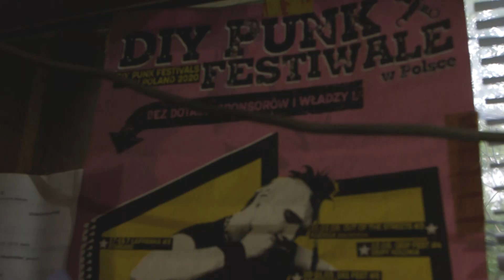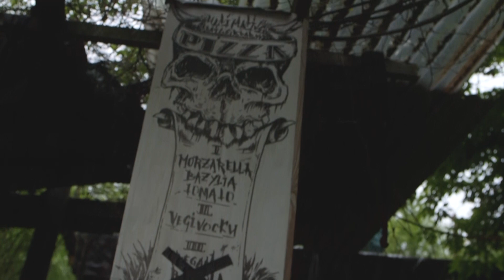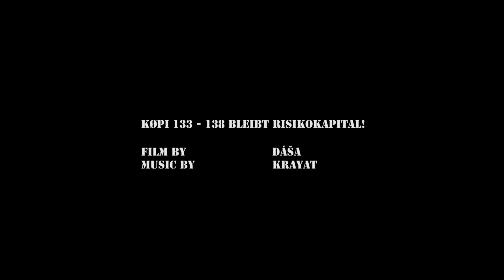KØPI TALKS | Babels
KØPI TALKS is a series of short films made by and with residents and collectives of KØPI & KØPIPLATZ in Berlin to share and defend our way of life.

KØPI was first established in 1990. Originally the space was unlivable, but a small group of dedicated people built what would eventually become a hub for many DIY activities and events.

Today, KØPI is home to activists, artists, musicians, and freaks living in the building and Wagenplatz. KØPI is also home to a variety of other collectives. We have several spaces for live music, performances, forums, and soli events, as well as a Kino, Sportshalle, Infoshop, Food not Bombs and bicycle workshop, printing as well as building workshops.

But on 4th Feb 2021, KØPIPLATZ received a formal letter from Startezia Gmbh, the owner of KØPI & KØPIPLATZ, starting an eviction process. The first court date i on 10th of June 2021. After more than 20 years, Startezia GmbH thinks they can force us to leave KØPIPLATZ but we are here to stay! More updates to follow as our battle for our home continues.

We see an attack on one of us as an attack on all of us!

KØPI 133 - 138 bleibt Risikokapital!